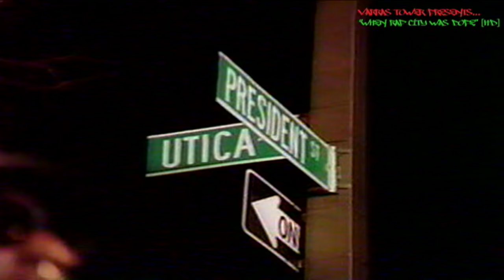X Clan "Fire & Earth" Uncut [HD]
X-Clan established themselves as a vital force in the conscious era of hip hop in the early 1990's. Group members Professor X and Brother J wore articles of clothing and jewelry which payed homage to the indigenous tribes in Africa.  X- Clan lyrics invoked  Egyptian philosophies coupled with new age mystic teachings. "Fire & Earth" appears on X Clan's sophomore album "Xodus: The New Testament."